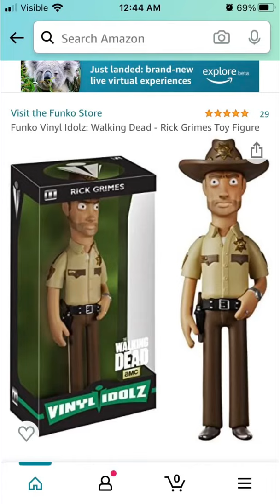Walking Dead cursed images with “I’m A Man”